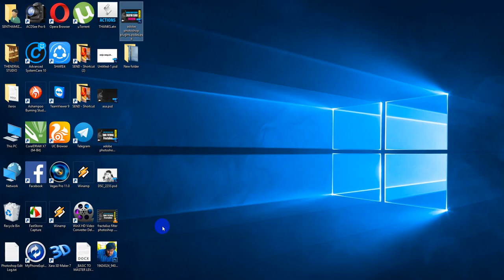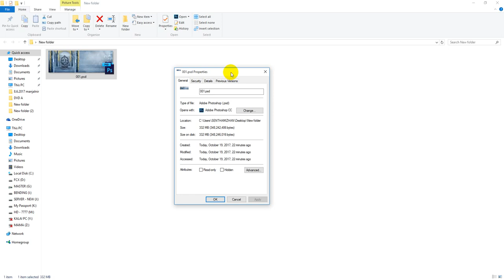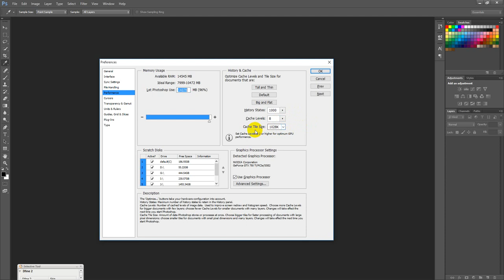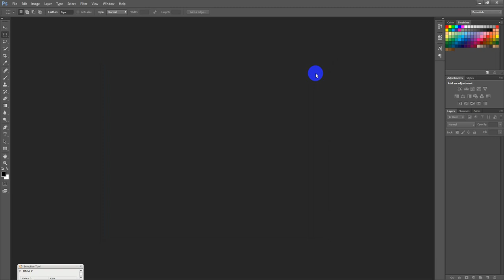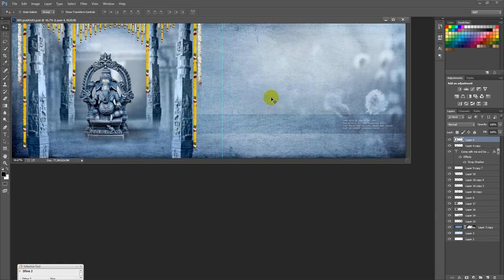போட்டோஷோப்பில் எப்படி வேகமாக வேலை செய்வது...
Nila Racigan's Tamil tutorial : திரட்டிகளை வேகமாக பதிப்பது குறித்து இந்த காணொளிப்பதிவு.